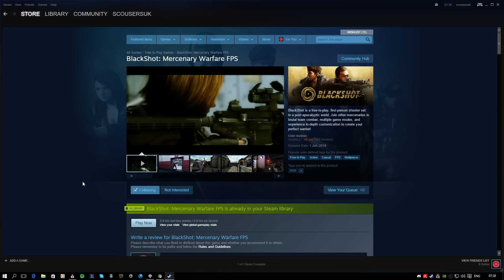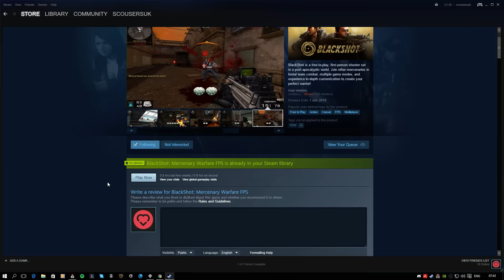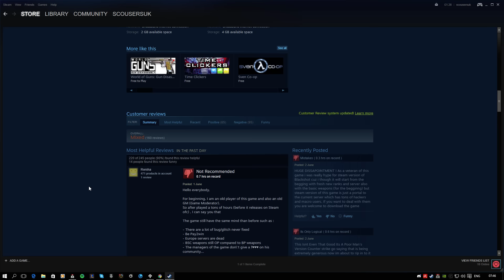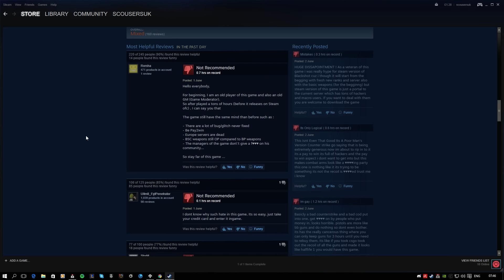Blackshot steam review RANT!!!